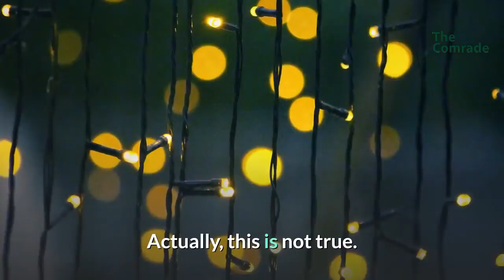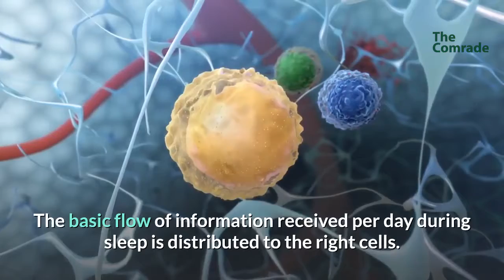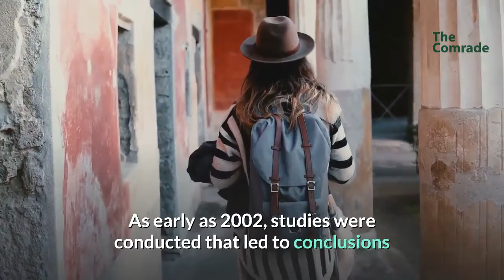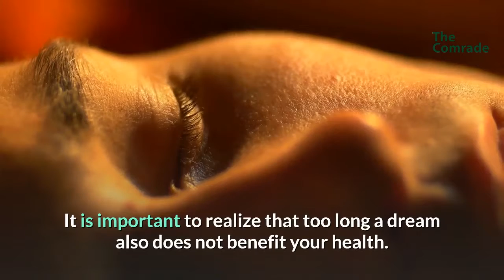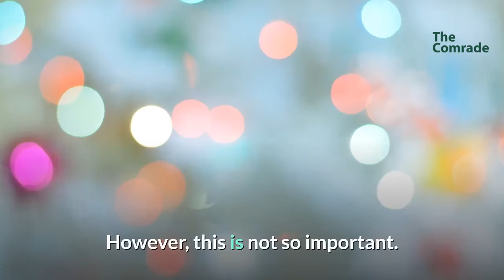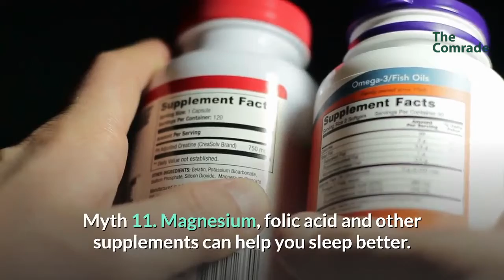12 Myths About Sleeping, Busted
12 Myths About Sleeping, Busted
Sleep should take at least 8 hours a day. Previously, there were completely different norms, but they were destroyed by the results of recent research in this area. There are still some myths about sleep that need to be busted and, in this article, we'll look at 12 of them.
Myth 1. Sleep is just for rest
Almost everyone can tell you that sleep is needed for a person to rest. Actually, this is not true. There are people in the world who almost do not sleep at all, while remaining clear-minded and not dying of exhaustion. Of course, during sleep, a person gets a chance to relax. But this is not the main function of this state.

Myth 2. Sleep until midnight is more valuable
In fact, it all depends on how your biological clock is set up. Forcing yourself to sleep at the wrong time will result in violating the natural rhythms of your body.
Myth 3. Sleeping pills help you sleep better
Sleeping pills will help you fall asleep, but this type of rest is of poor quality. This approach is justified only in cases when it is absolutely necessary. In all other situations, try to avoid the use of pharmaceutical drugs designed to combat insomnia.
Myth 4. Do not allow yourself to take a nap during the day
Such breaks are really capable of creating problems only for those suffering from insomnia. In all other cases, a short nap is very valuable for intellectual work.
Myth 5. Drowsiness is the sign of a decline of strength
In fact, drowsiness is not a sign of weakness, poor health, laziness or lack of cheerfulness. However, if you need a short rest, try to take a nap. This will help to dramatically increase your productivity in the second half of the day.
Myth 6. People who sleep less live longer
As early as 2002, studies were conducted that led to conclusions that the short duration of sleep directly contributes to the longevity of one's life. Subsequent research has shown that it is necessary to adhere to the natural number of hours of sleep. It is important to realize that too long a dream also does not benefit your health.
Myth 7. The alarm clock can help regulate your rhythm of sleep
An alarm clock can help you stick to a certain plan and routine. But it cannot create a healthy rhythm of life for your body. The only right and tested way to achieving a healthy rhythm of sleep is to go to sleep only when you feel really tired. And wake up without external interference.
Myth 8. Working at night is harmful
It's not about the work at night itself, but about the frequent change in your body's biorhythm. The problem is not that a person needs to stay awake during the night. It's about balance. If you were awake at night, you should sleep the next day. In turn, many night workers try to find more free time. And this leads to a completely different duration of wakefulness.
Myth 9. Going to sleep every day at the same time is useful
Many experts recommend going to bed at the same time each day. In fact, a regular rhythm is a form of chronotherapy recommended for many problems with daily rhythms. However, for a multitude of people suffering from various ailments, this can be simply impossible and attempts to do so end in stress and insomnia, which are definitely not good.
Myth 10. Sleep requires silence and darkness
Most often, doctors make these recommendations to those who suffer from insomnia.
Silence and darkness can really help in the process of falling asleep. They can also contribute to the preservation of sleep, protecting against the effects of external stimuli. However, this is not so important. The most important factor that helps falling asleep is good health and a natural daily rhythm. People who go to bed in accordance with their natural rhythm usually sleep well even in bright sunshine. They can also demonstrate excellent tolerance to different external sounds.
Myth 11. Magnesium, folic acid and other supplements can help you sleep better
Nutrients are necessary to be healthy and, also, to sleep well. However, their exact number does not play an important role in solving sleep problems. Vitamins can help if you have a deficit of them, but the vast majority of sleep problems in society comes from neglecting your daily rhythm. As for eating, stick to your standard diet. That should be enough.
Myth 12. It is better to wake up with the sun
It is actually best to wake up at a time when your body decides that it has already rested. If you do not have the habit of getting up at 4 am, trying to do so with the help of an alarm clock can lead to irritability.